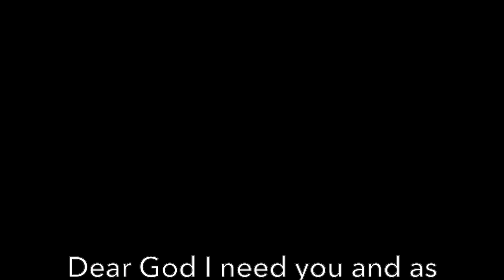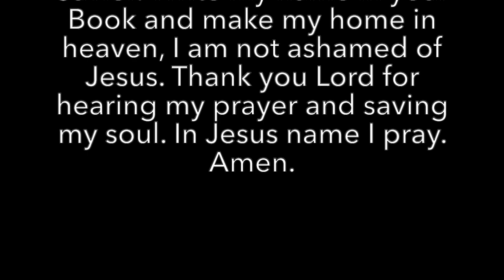A blind man feels the cross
Experiencing the cross afresh.